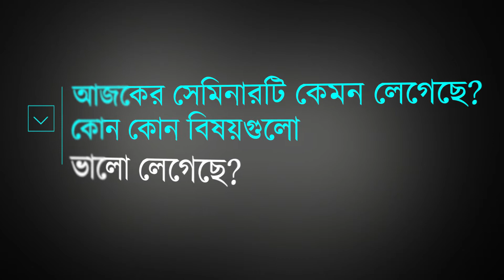Seminar Participants' Feedback ’ Workshop On IELTS& Communicative English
গ্রেক (জিআরই সেন্টার) এর আয়োজনে "’Workshop On IELTS& Communicative English’" সেমিনারে অংশ নিয়ে নিজের অনুভূতি ব্যক্ত করছেন সেমিনারের শ্রোতা  Sanjoy Das